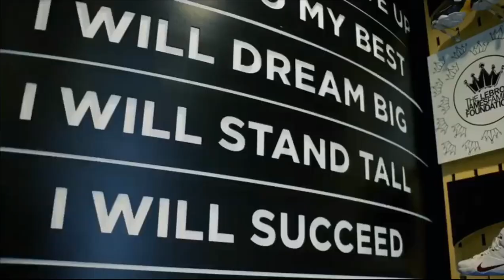We Are Family II LeBron James x WALMART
👑 x 🔆 Walmart and I are coming together for something big ‼️ Creating REAL change big. My love and passion for Akron, my LeBron James Family Foundation kids and my I PROMISE School kids and their families runs deep. It grows more & more each day, as well as the ideas… and I like to dream big🤷🏾‍♂️!! What’s exciting about this journey is I’ve gotten to learn more from Doug McMillon and how Walmart is going back into their communities through their local stores across the country. We share a mission to empower others to live better. That there is nothing more important and life-changing than an education as well as fighting hunger. That’s what drives us. A kid from Akron and a kid from Bentonville!! Looking forward to all the good that we can do together!